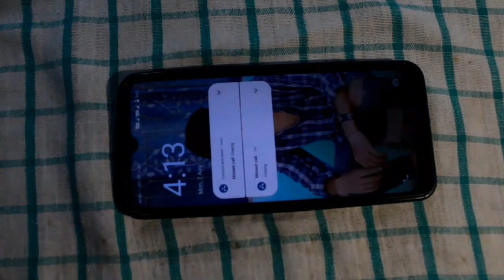TURNAM MISING SHORT LOV STORY//UJJAL//KOBITA MILI//2023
Turnam mising Short lov story

SINGER: Bob kutum &Mayuri kaman
MUSIC & Lyrics Thomas pegu

Dimpu video,  Duti hiya, tiusonor suwalijoni, No sekken, tumi moi, tumake napale,  Sesa kori juwa, Deeplina, moi  tumar  hobo  kuju,
zubben,tumi ahibane,  Payu heruwalu, Protom sawoni,  Tumi  mur, sumi Borah, neel Akash,
nedeka pagun, Mising ao,  tumak puwar hepah, mone  bisare, Duti monor junak, tumi matu mur, Schoolt suwa suwali joni,  moi tumar hobo bosaru,  Deuta, hebar  ahi  diyana,
pinkal  protyus, DEV taid new mising song video, Dipan joli new mising video, Riyan raj new mising video, Mising full movie, Assamese  serial, New assames video,  Sumi bora new video, Dippin deka new video,
Agam kutum new mising video,